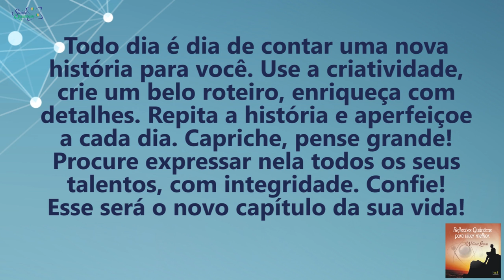Coaching Quântico 096: A Chave Para Criar um Novo Capítulo na Sua Vida | Wallace Liimaa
✭✭✭✭✭ Nesse vídeo abordo a importância de projetar a realidade que desejamos. Assista já!